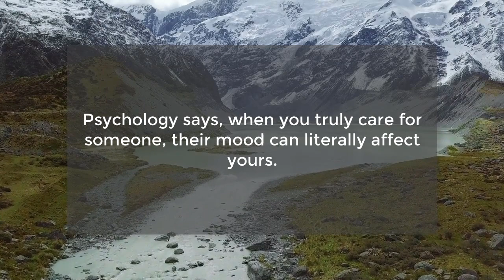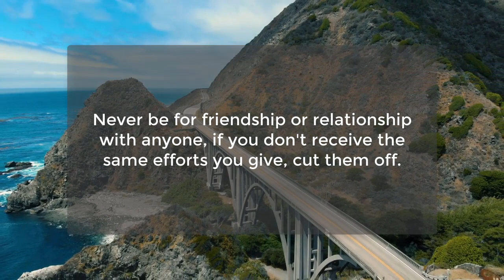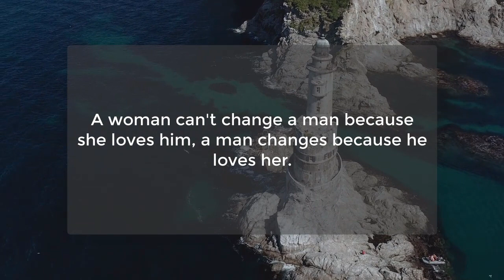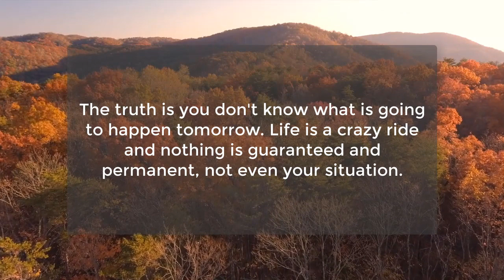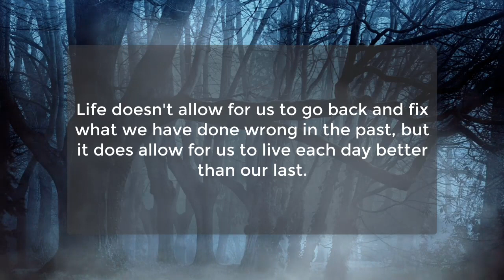Real Psychological Facts About Life & Relationship | Human Behavior Psychology Facts | Awesome Facts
If you dream of having s3x with a known friend, it means...
Having s3x with an older woman opens up...
Hugging someone can actually...